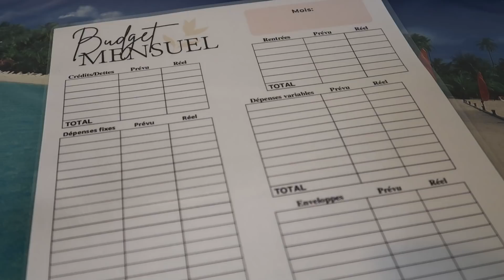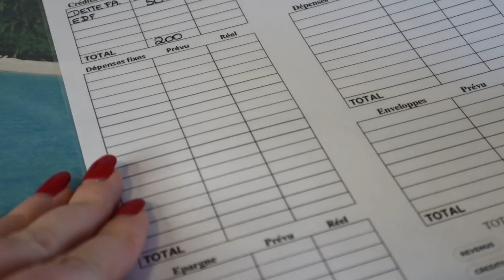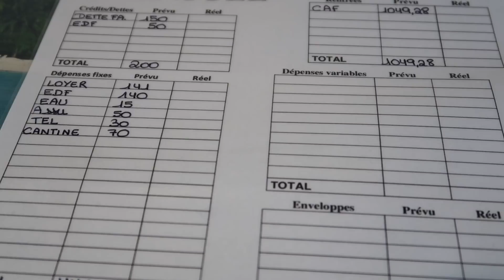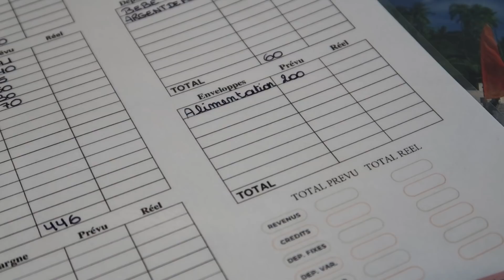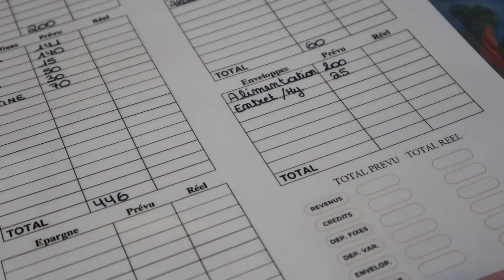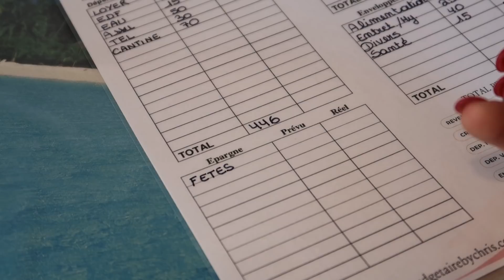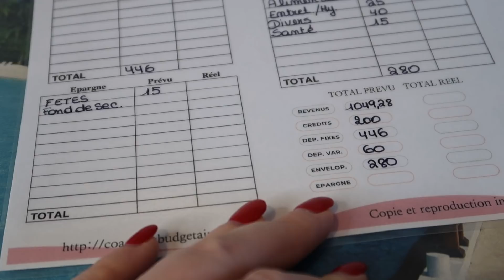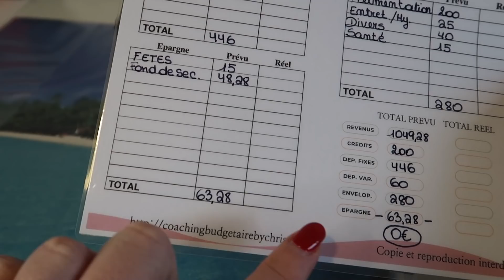SIMULATION BUDGET AU RSA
♡ On fait le bilan de la première semaine d'Avril
💸 Budget :
FILoFAX SAFFIANO ZIP COMPACT
Classeur A6 transparent
​Organiseur de sac
Dymo Etiqueteuse
Recharge Dymo
Feutres Crayola
Bic 4 couleurs
Pochette zippée
Style frixion
​💌 FABRIQUER SES ENVELOPPES:
Massicot similaire
Perforatrice pour arrondir les bords
Perforatrice 1 trou